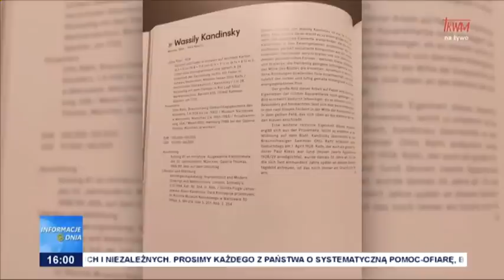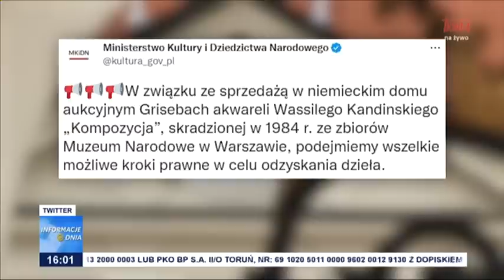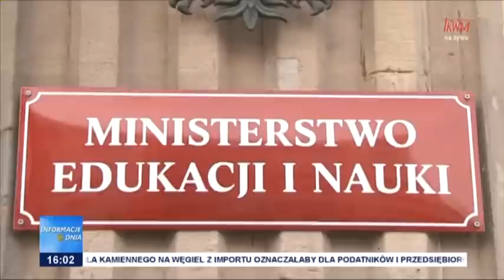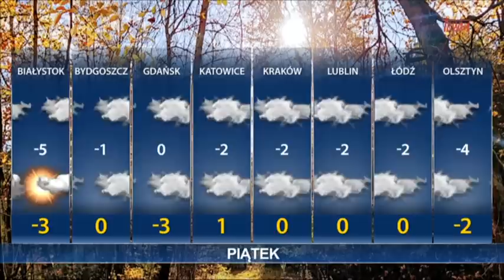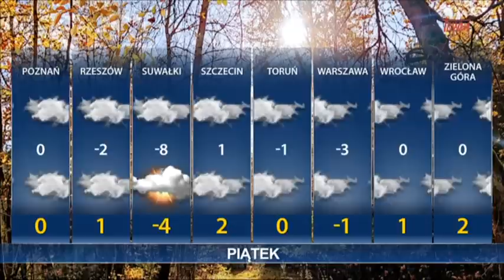Informacje Dnia 02.12.2022 [16.00]